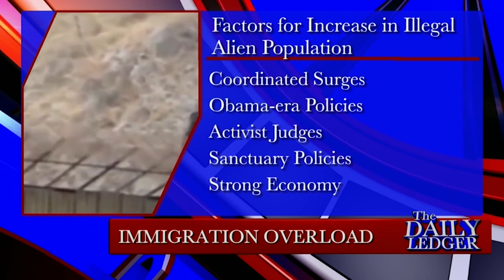Spencer Raley on the Number of Illegal Aliens in the United States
FAIR's Spencer Raley comments on the U.S. Census citizenship question and the importance of accurately counting the number of illegal aliens in our country. Curious about how we calculated 14.3 million?